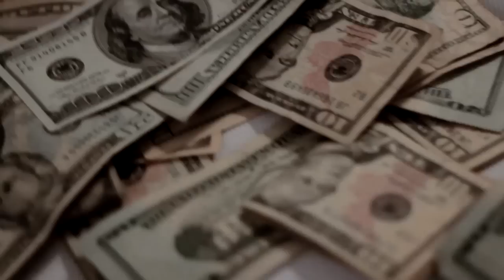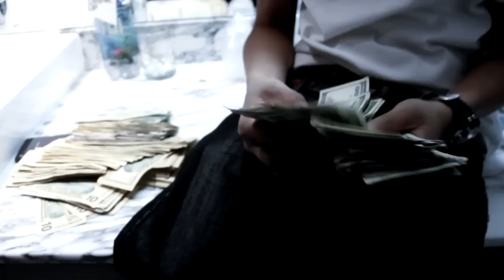Lil Mouse - Cash'n & Band'n (Official Music Video)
Lil Mouse "Cash'n & Band'n" Official Video Shot by @ELEVATOR_

Shot By @FormanJames @Elevator_